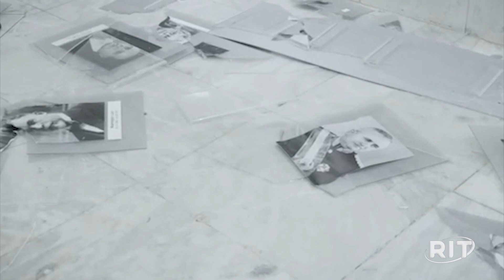Brasília contabiliza estragos no dia seguinte a ataque aos Três Poderes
Nesta segunda-feira (9), Brasília amanhece com os vestígios dos ataques de criminosos apoiadores do ex-presidente Jair Bolsonaro (PL) contra as sedes dos Três Poderes: o Palácio do Planalto, o Supremo Tribunal Federal (STF) e o Congresso Nacional.